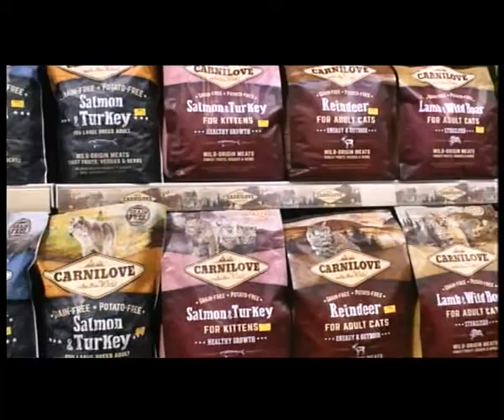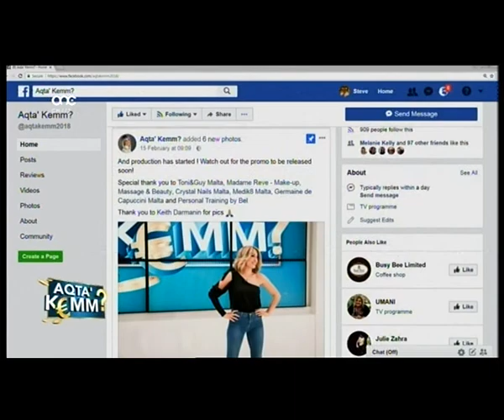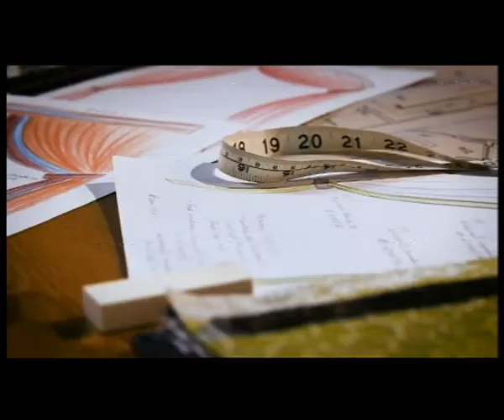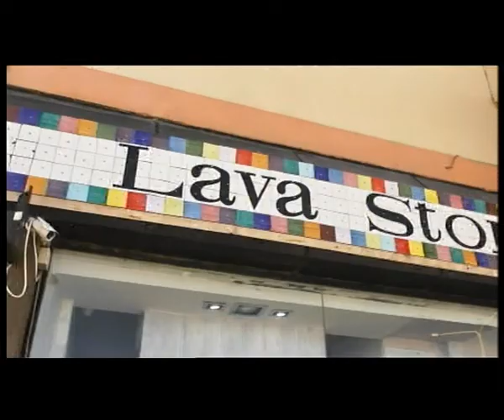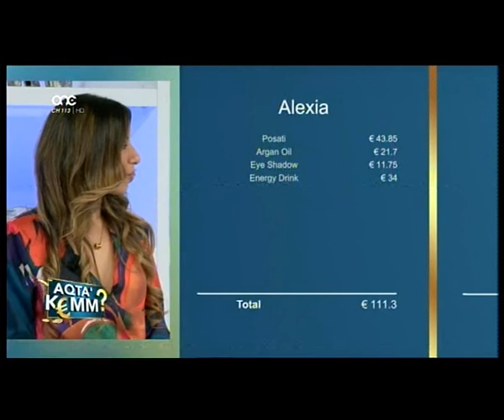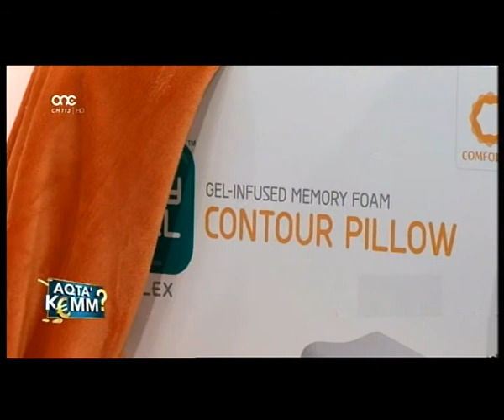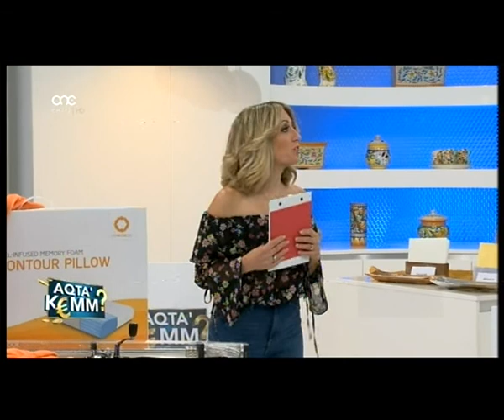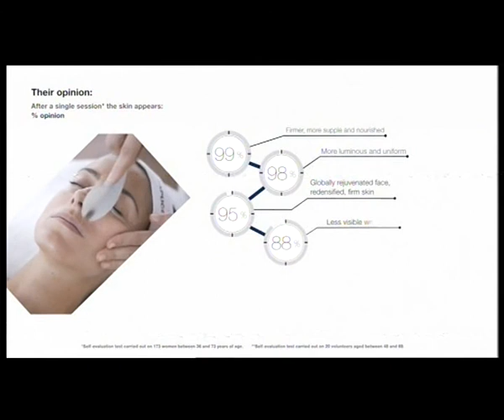Aqta` Kemm Programme 1 - 040418